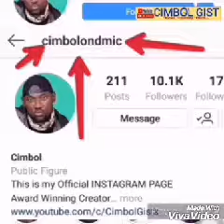Pastor Denies Church Members To Escape Lockdown Arrest